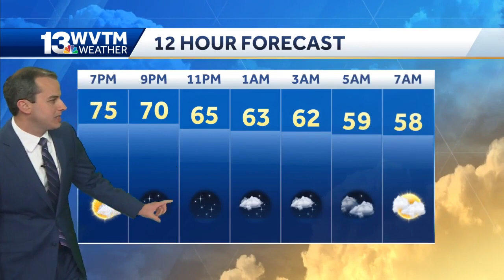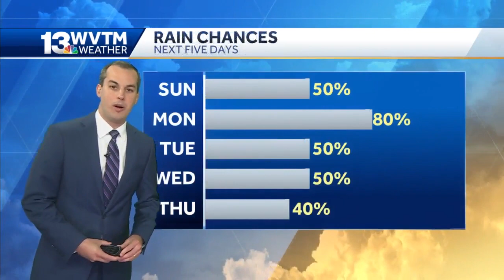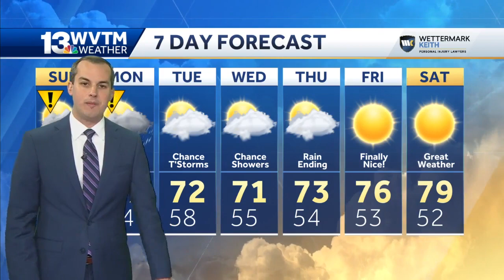Thunderstorms arrive Sunday evening